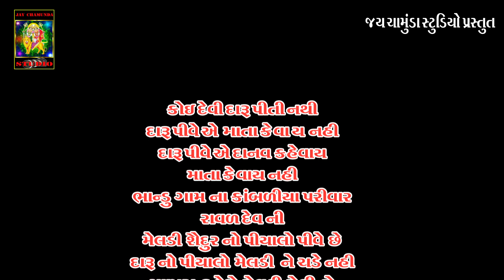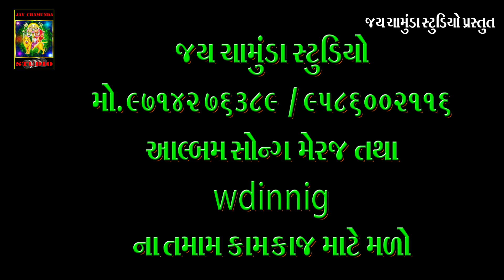Title - meladi maa na Dakala/મેલડી માં ના ડાકલા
નિર્માતા/ ભુવાજી ગાંડા ભાઈ રાવળ દેવ - ભાન્ડુ
સિંગર - મુકેશ ઠાકોર
ડાયરેક્ટર / કેમેરા મૅન / એડીટીગ /- રણજીતસિંહ - નવાપુરા
કેમેરા મૅન - ડી વી ઠાકોર - મનવરપુરા
સહયોગ - સમસ્ત કાંબળીયા પરીવાર રાવળ દેવ - ભાન્ડુ